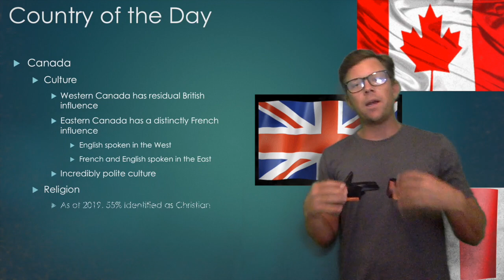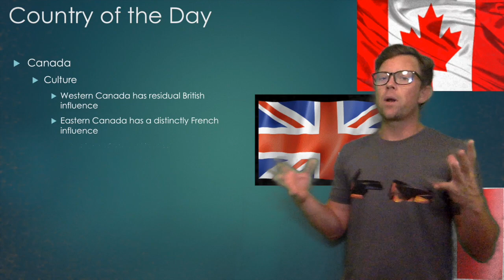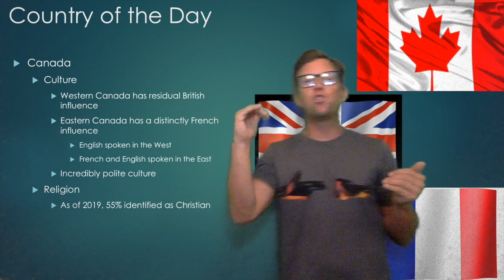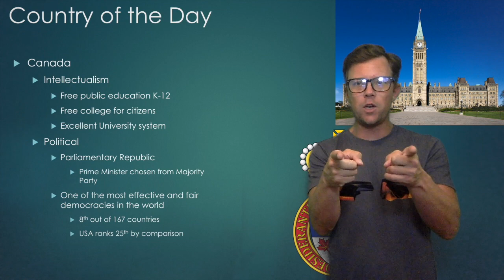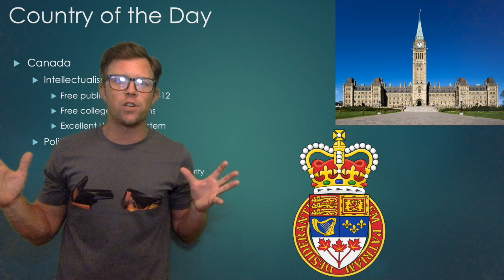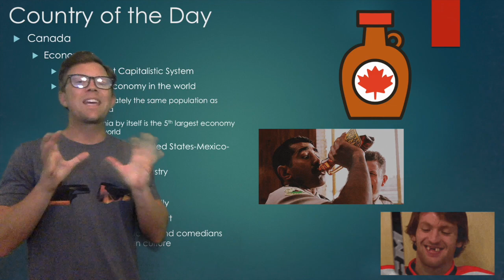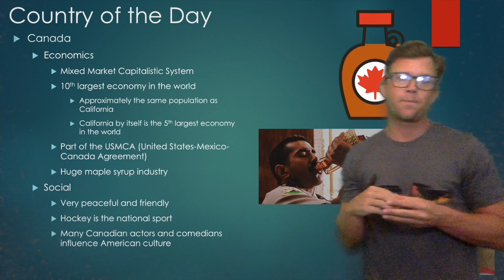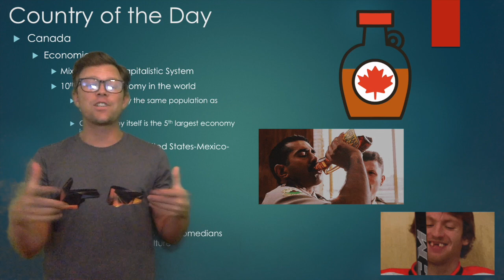Geopolitics Unit 1 - Day 4 - Part I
This video is about Geopolitics Unit 1 - Day 4 - Part I